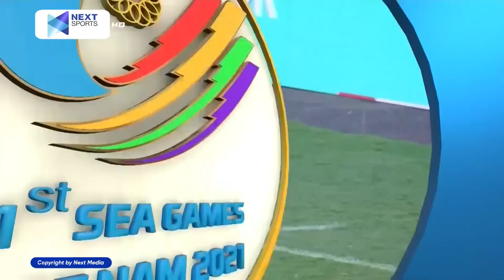🔴 VIỆT NAM - MYANMAR | LỊCH SỬ ĐỐI ĐẦU